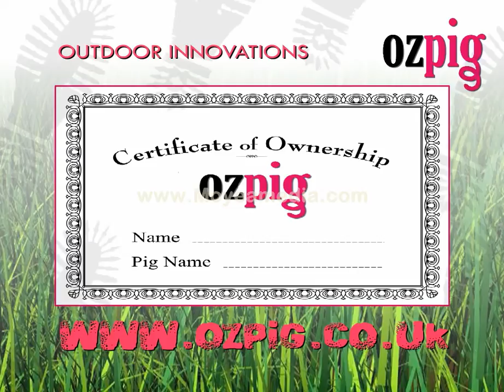Ozpig Promotional Film.flv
The original and best outdoor heater/cooker on the market.